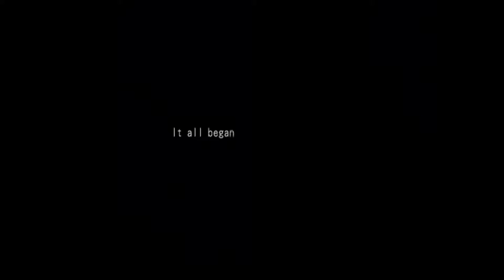Dark Cloud 2 (PS2)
Game: Dark Cloud 2
NA Release Date: February 17, 2003
Platforms: PS2
Developer: Level-5
Publisher: Sony